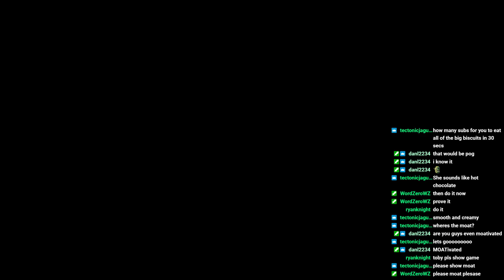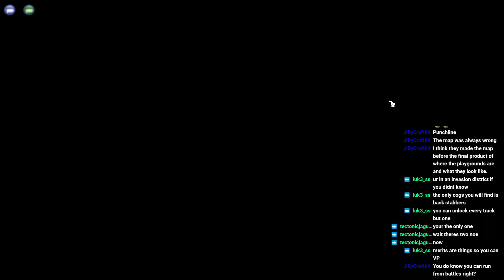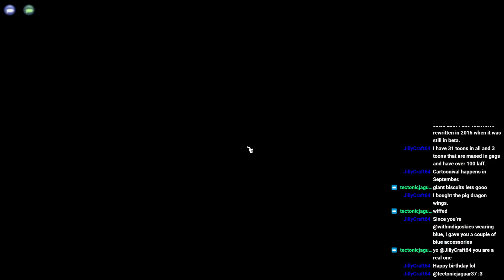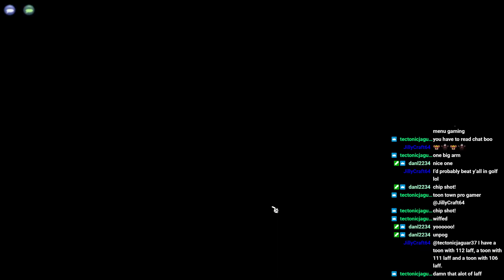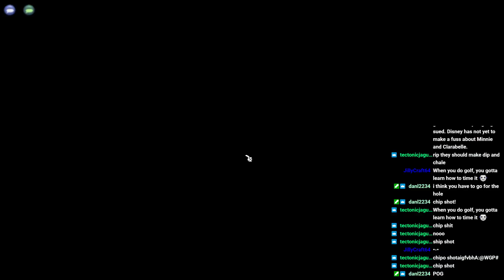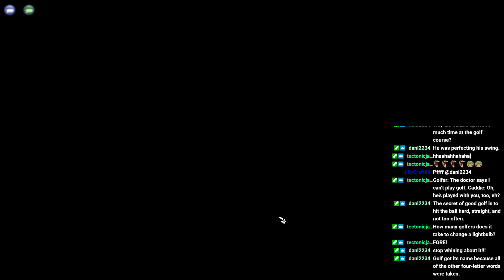Birthday Nostalgia (Toontown Rewritten)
We did a birthday stream recently for me, Sky, and ended up playing much more Toontown than was planned.
This video is a highlight montage; a compilation of best bits, funny moments and fails from our 6 hour birthday stream.

A brother and sister arguing about games. Sometimes joined by our cats.

We stream games Wednesday/Saturday at 2pm(BST) and occasionally Fridays.
On Thursdays 2pm(BST), we stream afternoon tea where we just chat, usually about games and their related news.